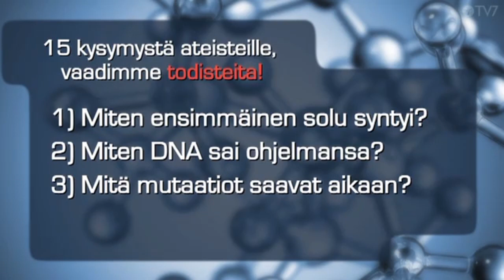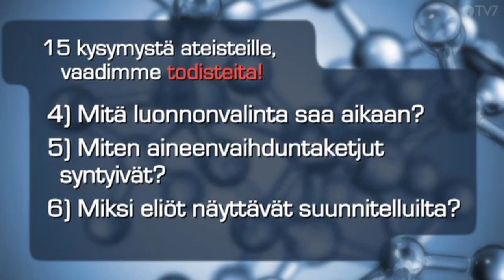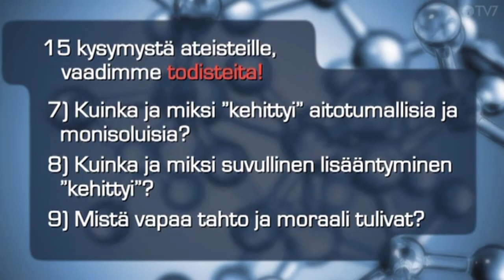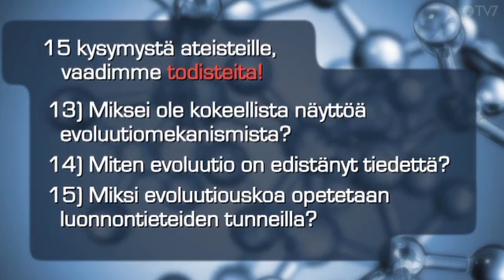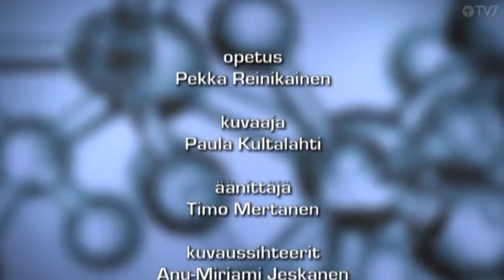Onko Jumala olemassa Pekka Reinikainen 15 kysymystä ateisteille Jakso 2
Vanhat oppikirjoissa ja luonto-ohjelmissa vuosikymmeniä toistetut kehitysoppitarinat eivät enää ole vakuuttavia nykyisellä tietokoneiden aikakaudella. Tieteellinen tutkimus paljastaa tänä päivänä selvemmin kuin koskaan aikaisemmin, että maailmankaikkeus on suunniteltu elämää varten. Esitämme ateisteille 15 kysymystä, joihin vaaditaan vastauksia.
Onko Jumala olemassa?
Onko elämä peräisin sattumasta vai suunnitelmasta? Voiko Jumalan olemassaolon todistaa tieteellisesti? Entinen ateisti Pekka Reinikainen on toiminut käytännön lääkärinä 35 vuotta. Nyt hän vie meidät matkalle ottamaan aiheesta selvää.